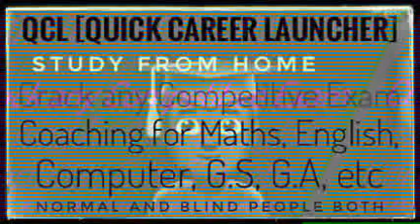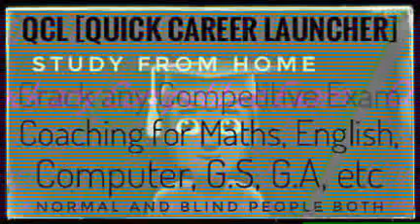11th of October current affair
Video from QCL
important current affair for all competitive exams please you all watch full video till 2 and share in your WhatsApp Facebook group like and subscribe to q c l channel thanks everyone